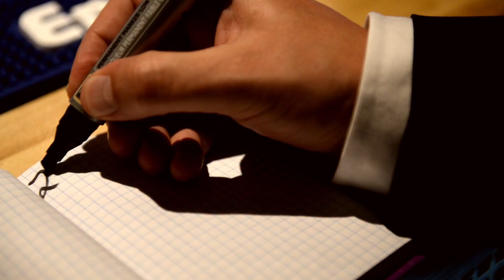ZENEK - Kurtyzana anielska (oficjalny klip) *2*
Utwór z drugiej płyty Zenka "Płachta na Byka"

Klip powstał na spontanie przy okazji gościnnego koncertu na Emergenza Festival w Klubie Proxima. Do silent pogo zostali zaproszeni z łapanki występujące tam kapele Synthetic Blast i The Kroach, które w tym czasie szwendały się w okolicach klubu. Wszystko było przygotowywane na wariata! :)

Wystąpili:
Marcin Koćmierowski
Joasia Skrzypczak
Michał "Mruffka" Jędras
Krzysztof Korzeniowski
Marcin Paweł Janusiński
Tomek Radomski
The Kroach
Synthetic Blast
i Zenek Kupatasa

montaż, scenariusz, reżyseria: Zenek
światełko: Mikołaj Jaok

Podziękowania dla aktorów oraz Emergenza Festival, Klub Proxima, Jaok Studio, Fotomigawka, Piotr Szczęk.

Utwór "Kurtyzana anielska" pochodzi z płyty "Płachta na Byka"
tekst i muzyka: Zenek
aranż perkusji: Michał "Misiek" Żeńca